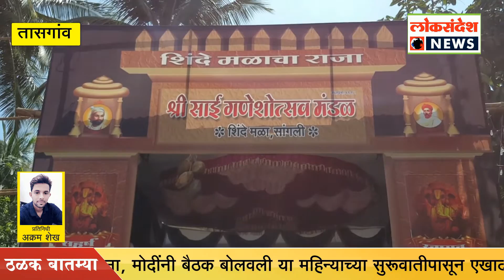सांगली :श्री. साई गणेशोत्सव मंडळाचा पर्यावरण संदेश देत स्तुत्य उपक्रम !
सांगली :श्री. साई गणेशोत्सव मंडळाचा पर्यावरण संदेश देत स्तुत्य उपक्रम ! महापालिकेच्या कर्मचाऱ्यांचा केला सत्कार ! लोकसंदेश न्यूज लाईव्ह महाराष्ट्र